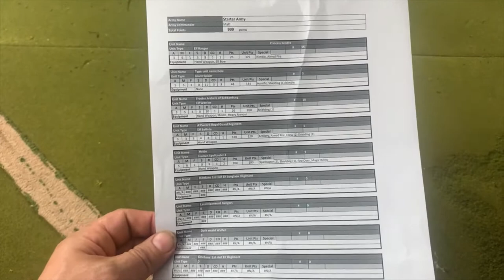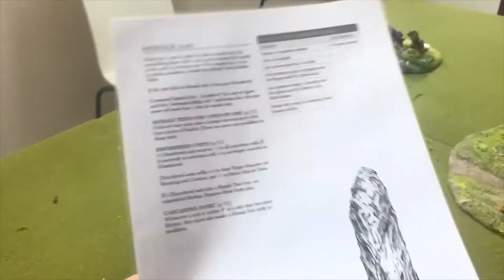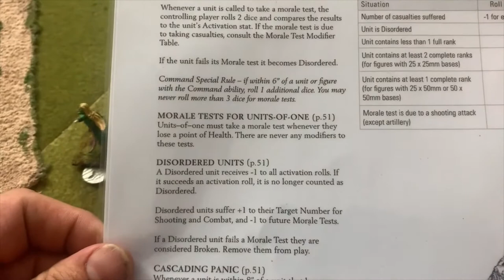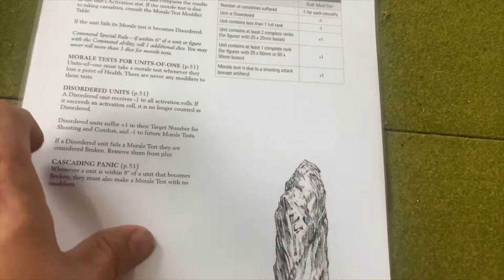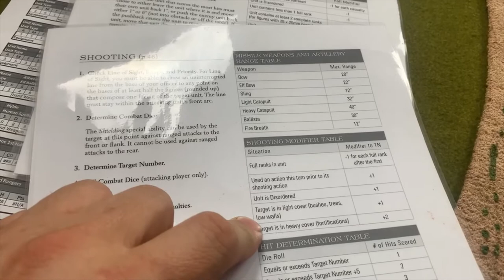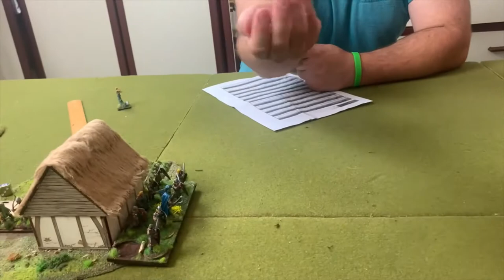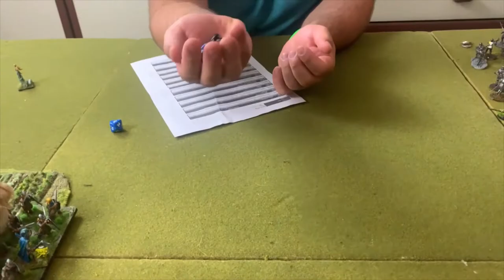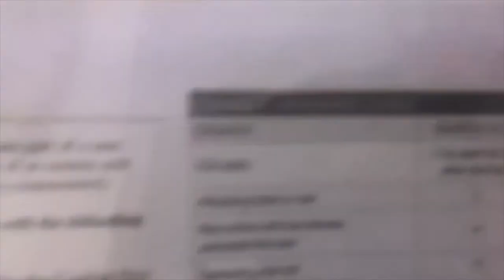Oathmark How to Battle report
Teaching Oathmark to a newbie to the rules & wargaming